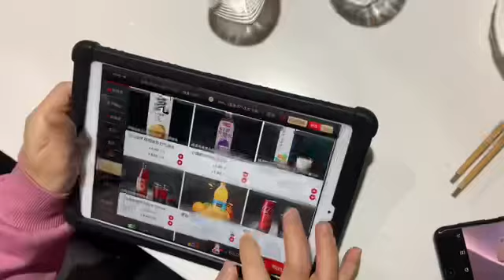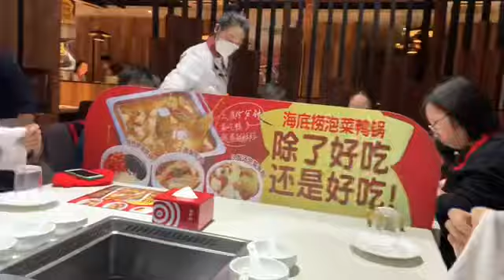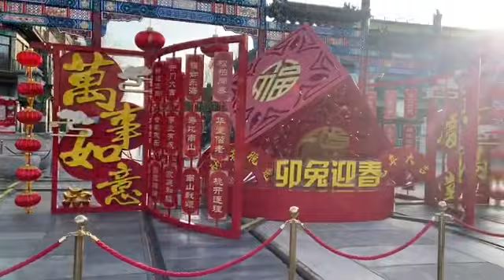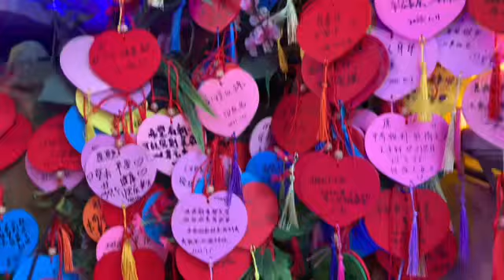චීන hot pot .. කාලා සාම්ප්‍රදායික වීදියක ඇවිදිමුද...😍